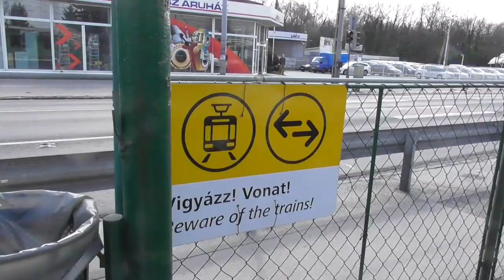2020.03.28 Vonalbejárás Rákosszentmihályi HÉV nyomvonalának bejárása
Bankszámla:
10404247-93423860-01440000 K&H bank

Az 1970-ig működő Rákosszentmihályi HÉV nyomvonalát jártam be biciklivel.  Rengeteg nyoma van még az egykori HÉV vonalnak.

A térkép és a leírás sokat segített a nyomvonal bejárásban